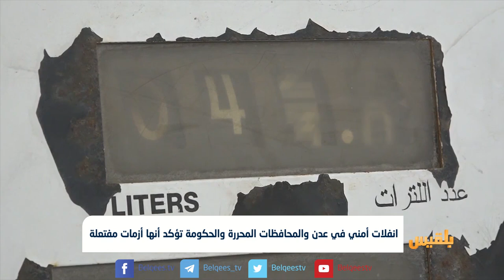انفلات أمني في عدن والمحافظات المحررة والحكومة تؤكد أنها أزمات مفتعلة | تقرير: محمد اللطيفي